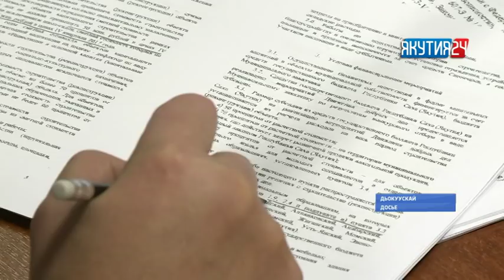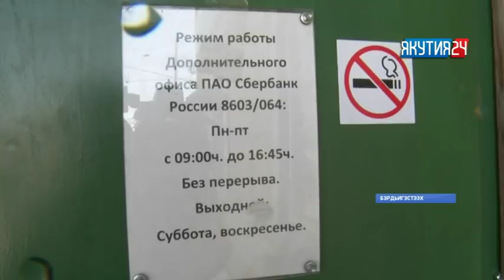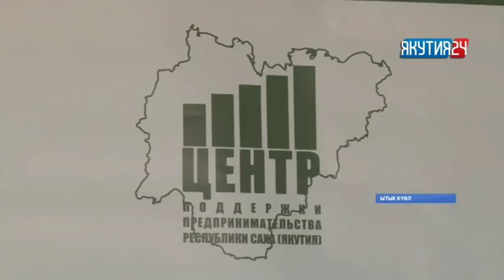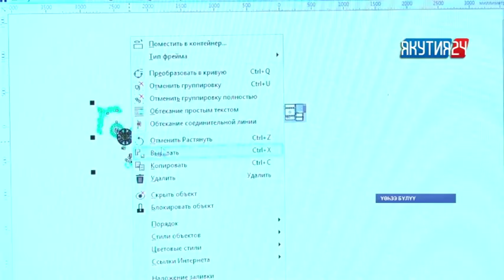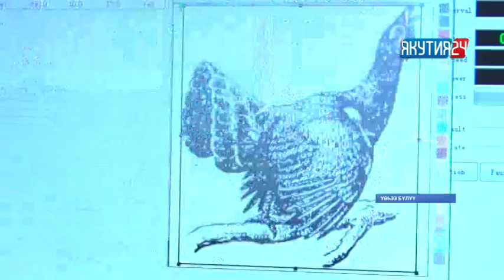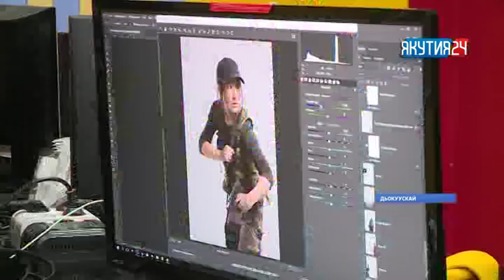"Саха сирэ" информационнай биэрии. Муус устар 11 кунэ, 18:00 ч.